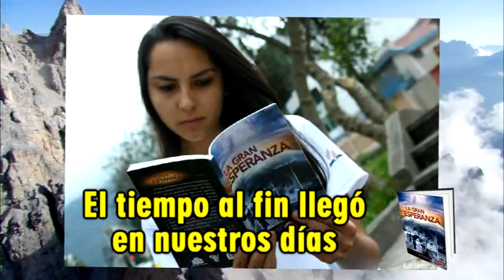EL TIEMPO AL FIN LLEGO - Agar Raily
Adelante pueblo remanente... El tiempo al fin llegó... Cristo nuestro Señor, viene ya.